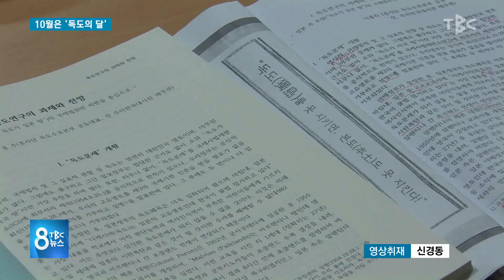10월은 ‘독도의 날’ 181023 [TBC-띠비띠]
10월 25일은 ‘독도의날’
올해 방문객 21만 2천명으로 예상돼

대구경북소식 이종웅 기자